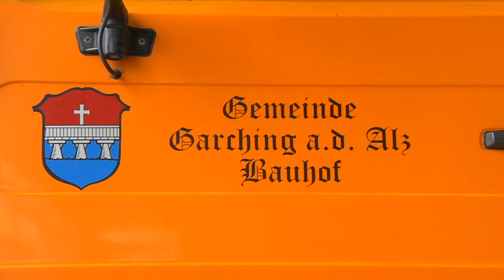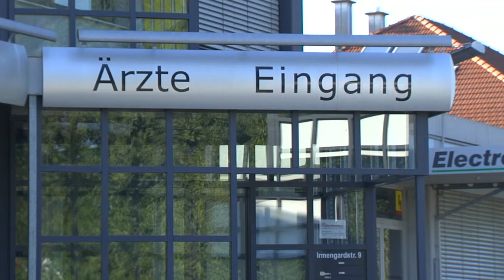Verkehrsanbindung und Infrastruktur der Gemeinde Garching a.d. Alz